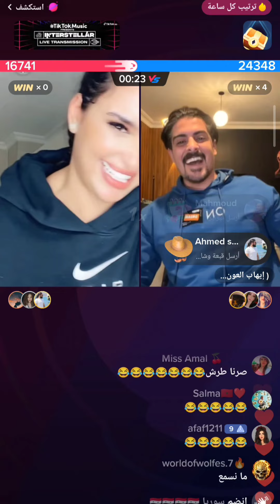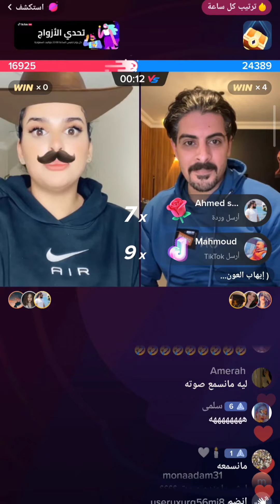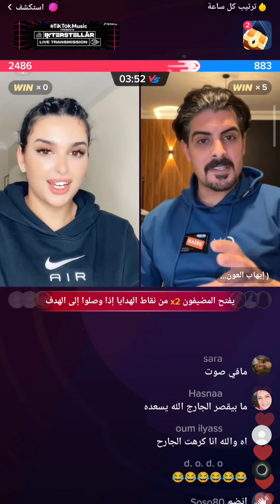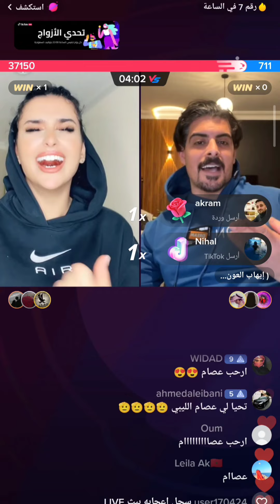لايف ميس دعاء وايهاب العوني ، وناسة معاهم والله موت بضحك🤣🤣🤣